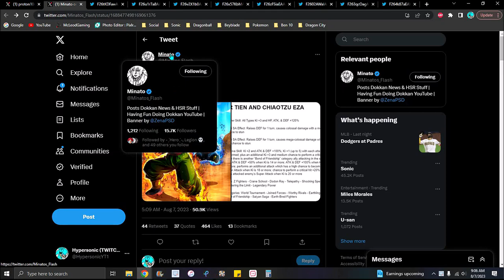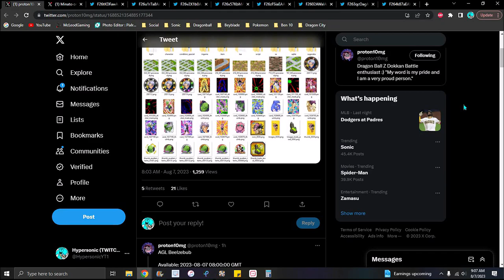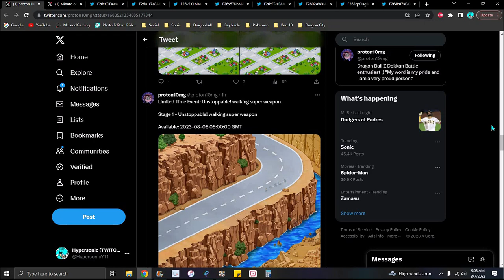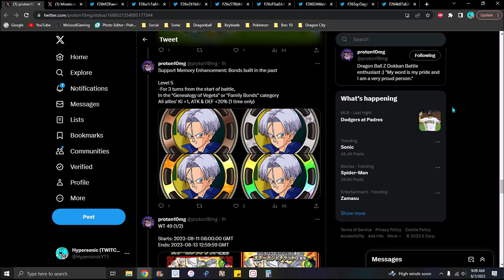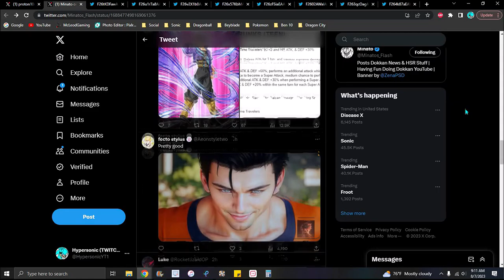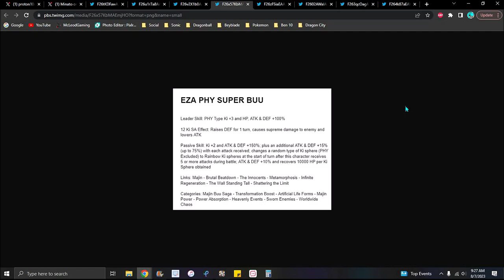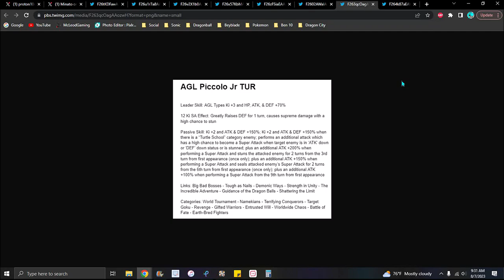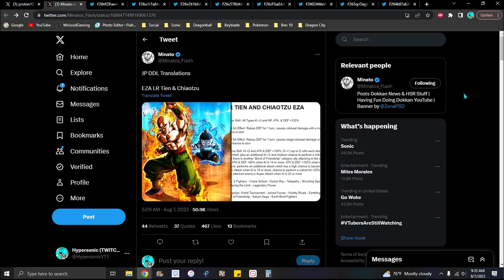ENOUGH CONTENT!!! ??? JP DD NEW WT AWAKENINGS + NEW UNIT + NEW LR EZA!!! ??? + DBZ Dokkan Battle